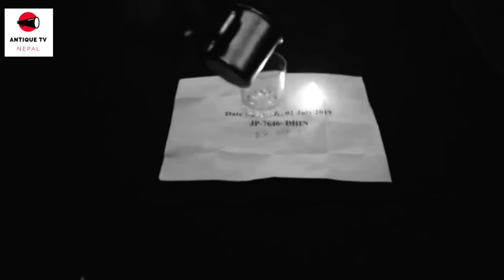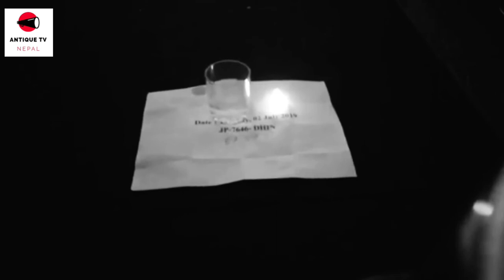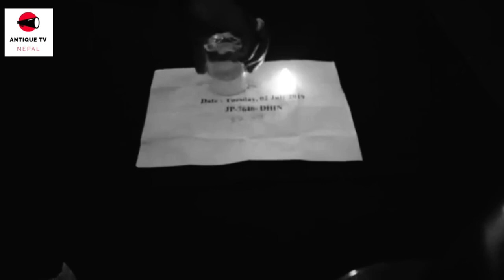Light stone | light stone making ice water | natural power of light stone | auto ice making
In this video we are trying to show orginal items and its functions only